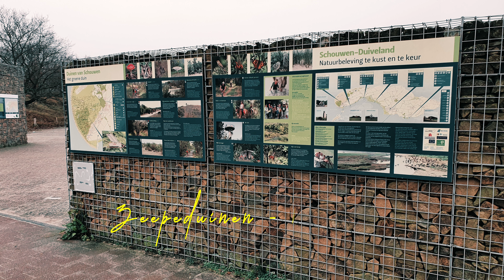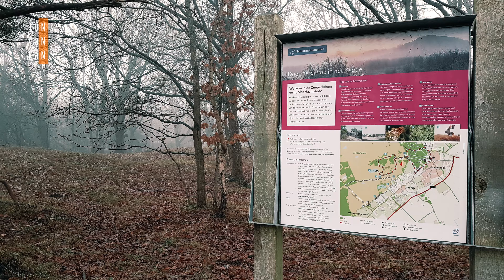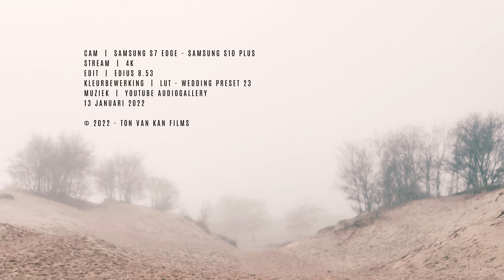Sprookjesachtig wandelen door de Zeepeduinen met mist. Je weet niet wat je mist - 4K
Zeepeduinen Wandelroute 7km Burgh-Haamstede (Zeeland) Een mooi stukje natuur.

Je komt o.a. langs de Walvisbunker en een uitzichtpunt. Paden goed begaanbaar. Je loopt ook deels door het zand.

Parkeerplaatsadres: A v.d. Weijdeweg
Toilet aanwezig parkeerplaats

Knooppunten: 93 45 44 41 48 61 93
Ca. 7km

De kleur van de video is bewerkt middels een LUT.